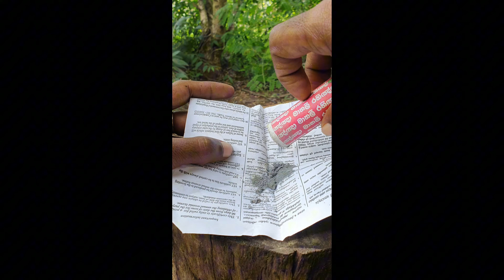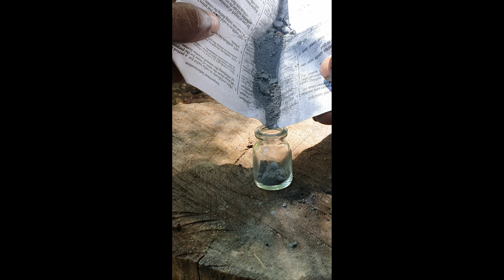කුප්පි බොම්බයක් හදලා පොන් එක කුඩූ කරගත්තා 🥵👍| science experiments | captain gune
Lanka
New
Gossip
Sinhala
Sinhala video
Sinhala funny video
Sinhala mems video
Sinhala funny video
Sinhala mems video